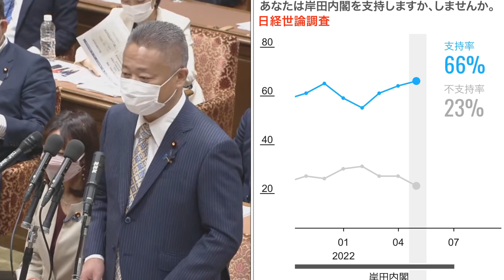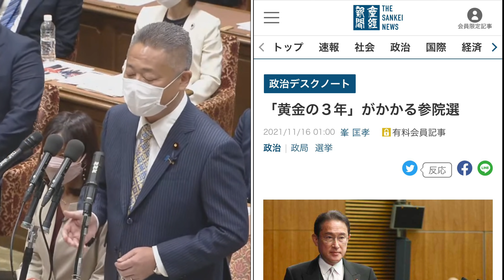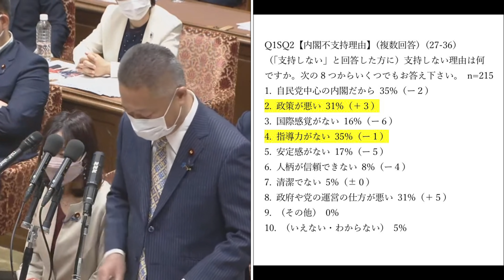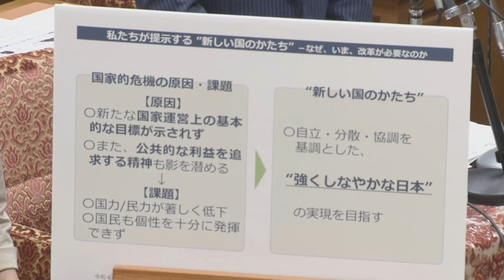220601 衆院予算委 馬場伸幸 新しい資本主義は「青い鳥」だった